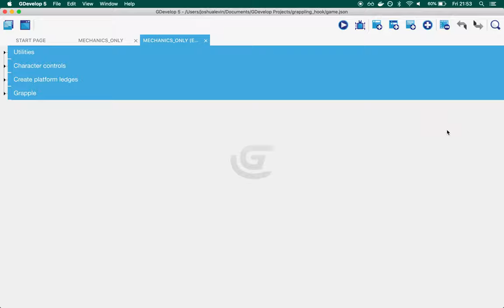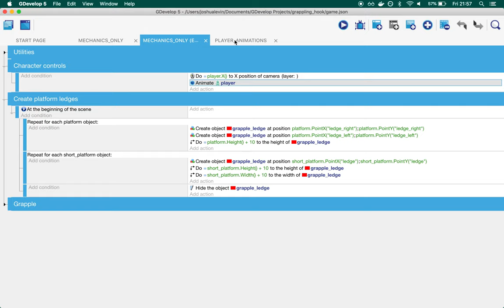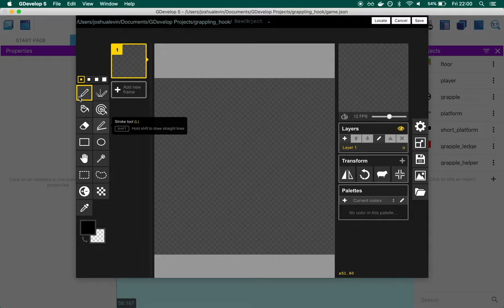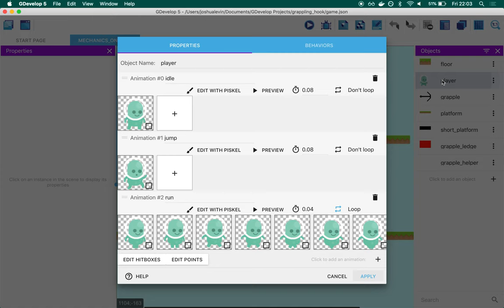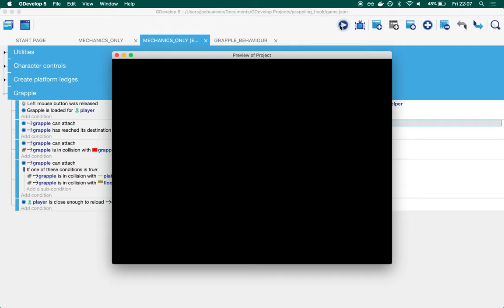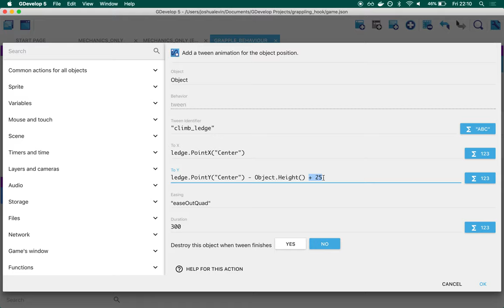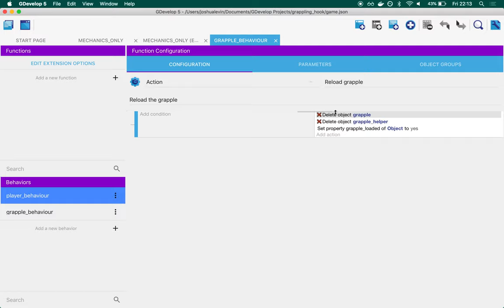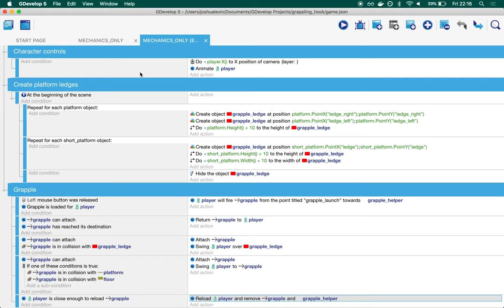How to make a grappling hook | GDevelop 5 Tutorial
Thank you Zachary the supreme

Download the scenes here, if you want to. Like you don't have to if if you don't want to, I'm just a piece of text

This is the image Zachary showed me at the end of the video that almost made me laugh

Please like if you found this interesting and feel free to give feedback and suggestions for future videos!

May or may not have been edited by Zachary...